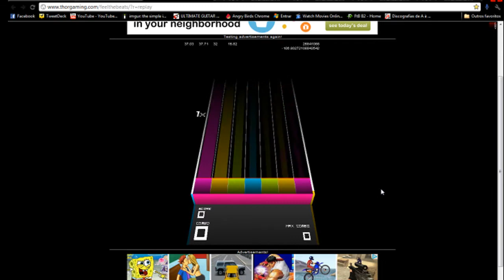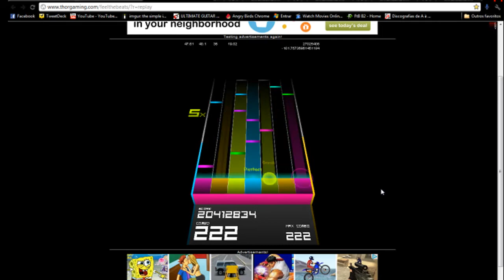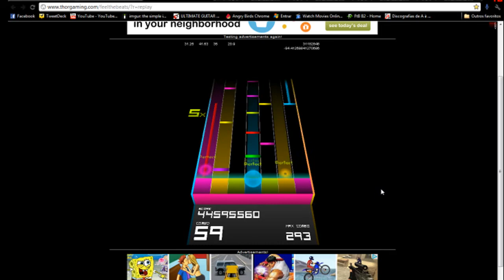Feel The Beats - Toho Mathematics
just got my best run :3 not my highest score too, but, that was the first time I got 95% ^_^